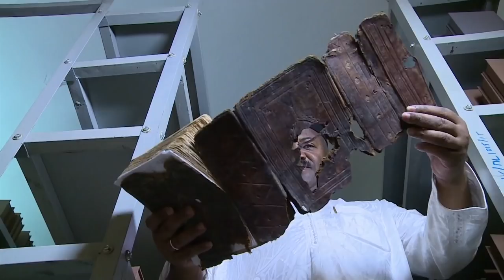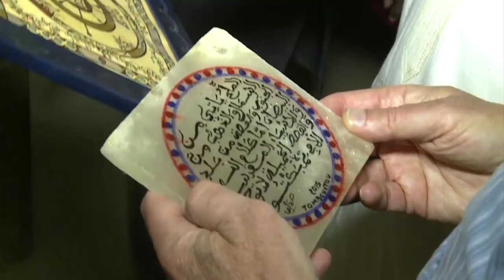Reviving Timbuktu by preserving its priceless manuscripts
For centuries Timbuktu was a center of learning, home to a university and a vast collection of manuscripts containing priceless written records of Islamic and African history. When, a few years ago, jihadists invaded the city and set about to destroy its cultural treasures, one man organized a mission to smuggle out most of the manuscripts. Jeffrey Brown reports from Mali.